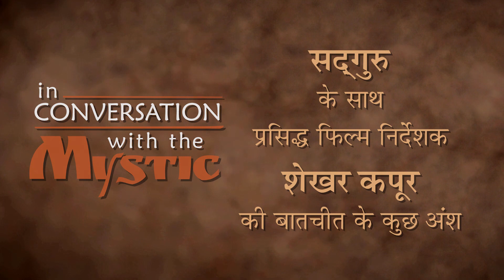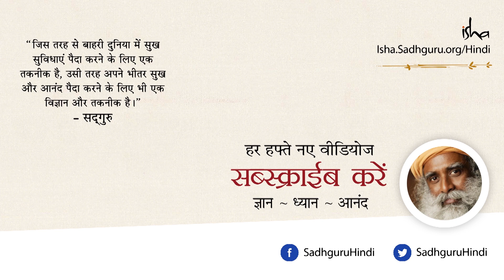"गुरु" - एक जीता जागता रोड-मैप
इस बातचीत के दौरान सद्गुरु व प्रसिद्ध फिल्म निर्माता शेखर कपूर एक गुरु के रोल पर चर्चा कर रहे हैं। सद्गुरु बताते हैं की जब आप किसी अनजान इलाके में सफ़र कर रहे हों, तो एक रोडमैप की मदद लेना बेहतर है। आपके likes और टिप्पणियाँ हमारे लिए बहुत महत्वपूर्ण हैं । 🙏🙏
कृपया हमें फॉलो करें: